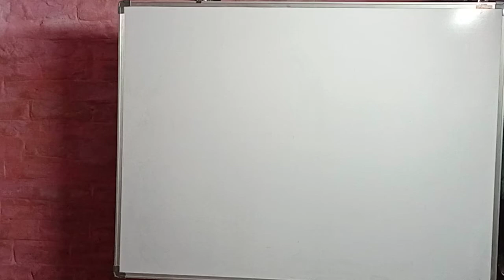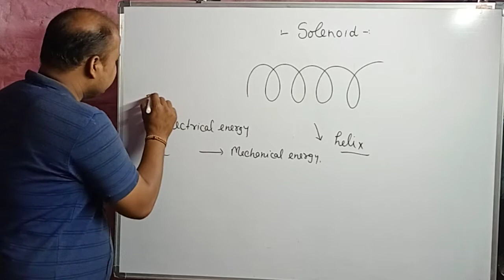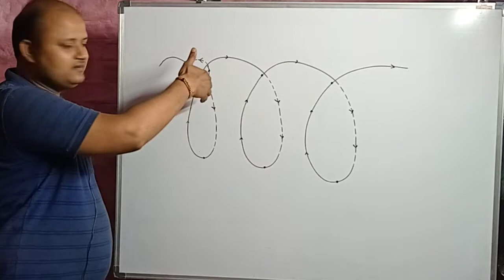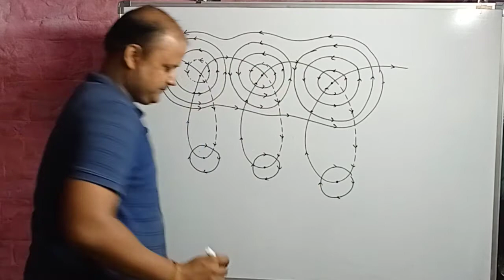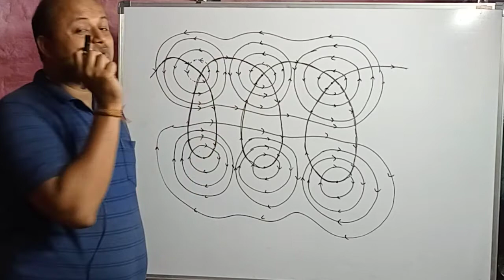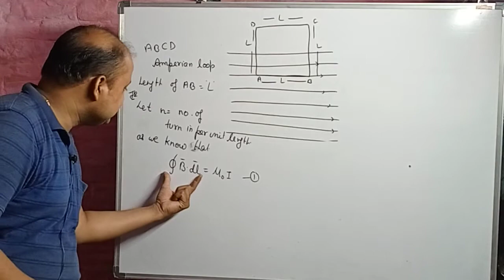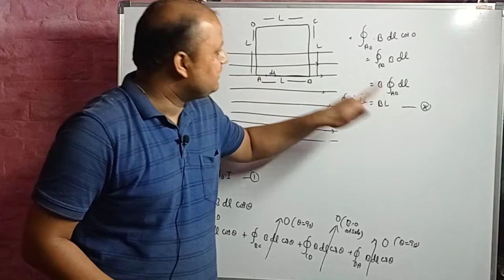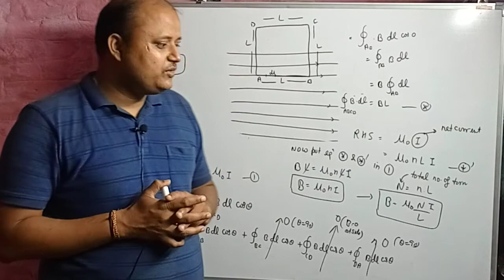Solenoid का बहुत आसान explanation I PGT I GIC I Physics by Yogesh Sir I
Hello friends, how are you all?? in this my video you will get a very easy explanation about what is solenoid,use of solenoid, derivation of magnetic field inside solenoid,at the end of solenoid and many more information..

this video will help you for class 12th and in competitive exams like TGT, PGT, GIC and many more competitive exams.
friends if you any suggestion for improvement of my channel then please comment...
friends you will get free study materials. link is given

For class notes and competitive notes